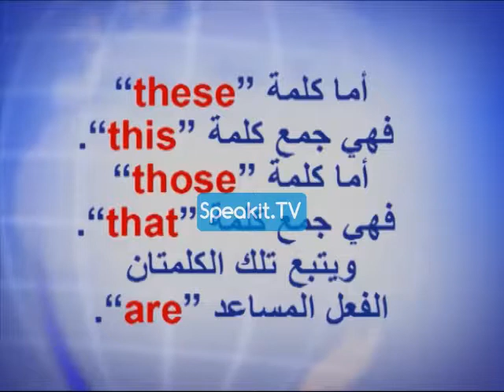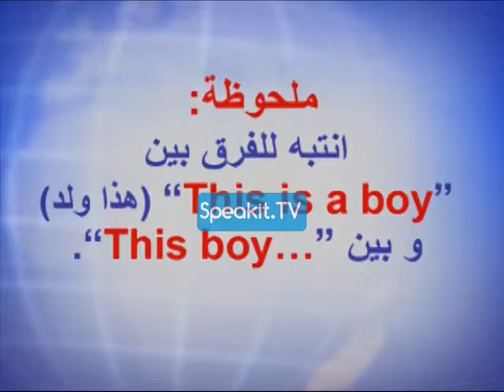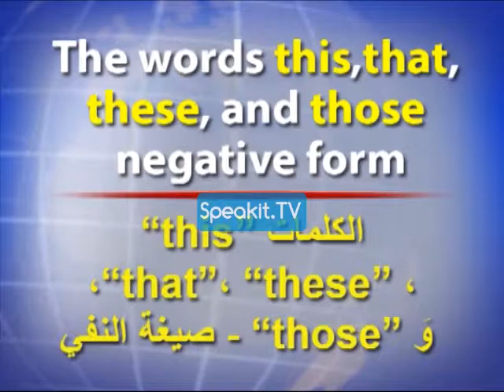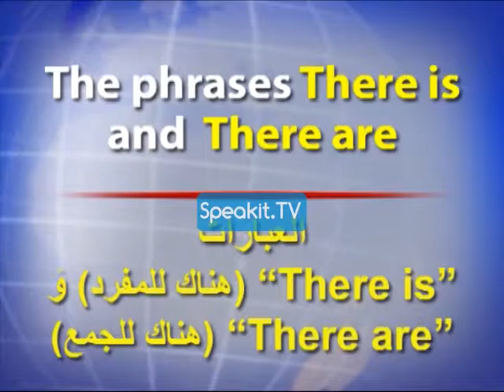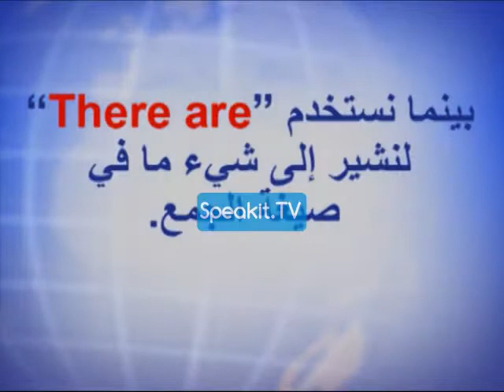مُعلِّم الإنجليزية - الجزء 2 31101 P2 06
دورة اللغة الإنجليزية -  دورة دراسية بالفيديو ذات ثلاث مراحل

مرحبًا بك وشكرًا لك على انضمامك إلى هذه الدورة التعليمية!
هذه الدورة الدراسية مُعدّة لأولئك الذين لا يجيدون اللغة الإنجليزية على الإطلاق ويرغبون في الانطلاق من البداية تماماً. كما هي مخصصة لأولئك الذين يملكون معرفة أساسية لكنهم يشعرون بأن مهاراتهم اللغوية ليست جيدة بما يكفي، أو أن حصيلة مفرداتهم اللغوية غير كافية، أو أنهم لا يجيدون التعبير بجملٍ صحيحة.

وليس محتوى الدورة الدراسية ومنهجيتها هما فقط اللذان يتميزان بالابتكار – بل أيضاً تستخدم الدورة صياغة فيديو مفيدة وملائمة!

إذن ما الذي يجعل هذه الدورة الدراسية مميزة للغاية؟
- أنها تأتي في شكل ثلاثة أجزاء أو مراحل متعاقبة. وكل مرحلة معدَّة لمستوى مختلف، كما يمكن طلب كل جزء على حدة.
- كل ما عليك فعله هو أن تشاهد وتستمع وتتعلم!
فكل ما ترغب في معرفته سيظهر على الشاشة، والذي يتراوح ما بين تلميحات القواعد النحوية البسيطة إلى ترجمات الشاشة التي توفر لك ترجمة النص والتوضيحات بالعربية.
- معلموك هم متحدثون أصليون للغة الإنجليزية.

شعارنا هو: ادرس بوتيرتك الخاصة... لا تتعجل – تدرب عدد المرات التي تحلو لك. فهذه هي ميزة التعلم الذاتي! هدفنا هو أن تكتسب المهارات أثناء تمتعك بالتعلم.

الجزء 1
في الجزء 1،  سوف تتعلم كيفية نطق حروف الأبجدية الإنجليزية كلها والعديد من تراكيب الحروف الشائعة. كما ستتعلم كيفية قراءة مجموعة متنوعة من الكلمات المفيدة.
الجزء 1 يشمل 22 درساً، وأكثر من ساعتين مسجلتين، وأكثر من 400 كلمة جديدة!

الجزء 2
في الجزء 2،  سوف تتعلم أجزاء الكلام (مكونات الجملة) الأساسية، والتي تشمل تصريفات الأفعال، وأنواع الأسماء، وأشكال الصفات، وأكثر بكثير من ذلك. كما سوف تتعلم بعض المفردات المفيدة جداً.
الجزء 2 يشمل 24 درساً، وأكثر من 4 ساعات مسجلة، وأكثر من 1000 كلمة جديدة!

الجزء 3
في الجزء 3، سوف تتعلم مكونات أكثر للجملة، بالإضافة إلى المزيد من تصريفات الأفعال، وأشكال الاسم، وأشكال الصفات. كما ستتعلم تعبيرات شائعة في اللغة الإنجليزية والكثير من المفردات الجديدة لاستخدامها في الحوارات اليومية.
الجزء 3 يشمل 34 درساً، وأكثر من 4.5 ساعة مسجلة، وأكثر من 1500 كلمة جديدة!

الآن، دعنا نبدأ!

لقد اختار العديد من الناس بالفعل طريقة التعلم في Speakit.tv كطريقتهم المفضلة لإجادة أساسيات أي لغة جديدة. الآن حانت فرصتك!

تذكر أن دافعنا ومحفزنا على المواصلة هو اشتراكك،
في انتظارك تعليقاتكم ومشاركاتكم!
استمتعوا بالدورة!

يشكّل مقطع الفيديو هذا جزءًا من دورة مجانية تُعطى لمشتركي قناة Speakit.tv الخاصة بنا.
أنت تستمر في التعلم، ونحن نواصل التطور!